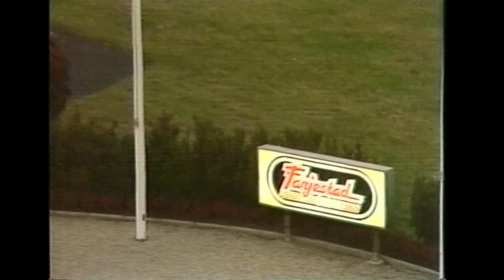V65 på Färjestad 5 november 1988.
Constantia - Lennart Eriksson  4,53
Akrobat G - Kaj Widell  9,31
Lass Strike - Hans-Ove Sundberg  12,67
Anki Tim - Weine Persson  15,14
Jessica Broline - Bengt Hjalmarsson  26,61
Emile - Torbjörn Jansson  1,60  (Harald Westlins Minneslopp)

Sex rätt: 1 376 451 kr/963 515 kr
Fem rätt: 7 581 kr/5 306 kr
V65-omsättning: 29,22 miljoner